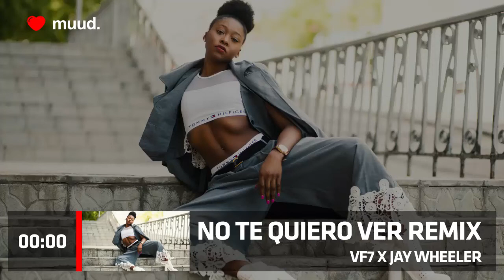VF7 X JAY WHEELER - NO TE QUIERO VER REMIX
Thanks for following..
writeusforchannel[at]gmail